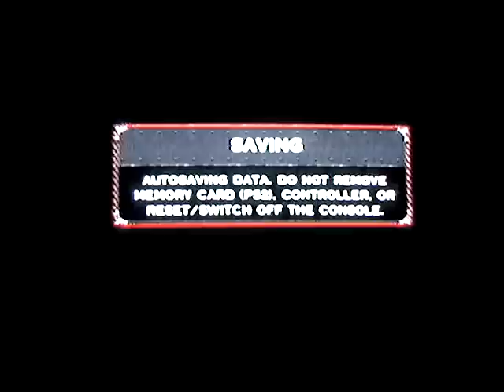Darkwatch Detonado - O Fausto... (03)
Darkwatch DETONADO Modo Cowboy (normal)

Poderes:

Poderes do bem:
(liberados quando se escolhe uma opção boa ao longo do jogo)

Silver Bullet: a bala de prata aumenta o poder dos tiros por um período de tempo limitado. Use-a sempre que tiver de enfrentar demônios peçonhentos.

Fear: ao usar esse poder seus inimigos ficam extremamente assustados e fogem de você, mas fique atento, pois eles podem voltar.

Mistic Armor: armadura mística que protege o protagonista das investidas dos demônios.

Vindicator: este poder invoca um raio que mantém os inimigos presos por um tempo.

Poderes do mal
(habilitados quando se escolhe uma opção demoníaca durante o jogo)

Blood Frenzy: seus ataques ficam diabolicamente mais poderosos. Ideal para combates corpo a corpo.

Turn: transforma seus inimigos em escravos temporários, o que faz com que eles o ajudem por um curto espaço de tempo.

Black Shroud: é uma poderosa armadura que causa danos a todos os inimigos que tentarem apunhalar seu personagem.

Soul Stealer: suga a alma dos inimigos. Este poder afeta inclusive os mais distantes.

--///-- |Em breve legendas nos vídeos|--//--